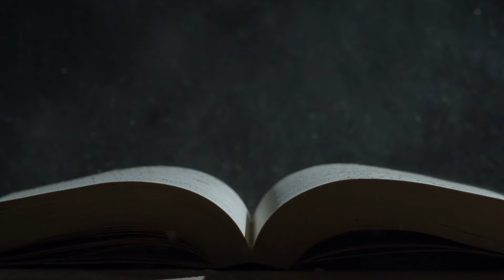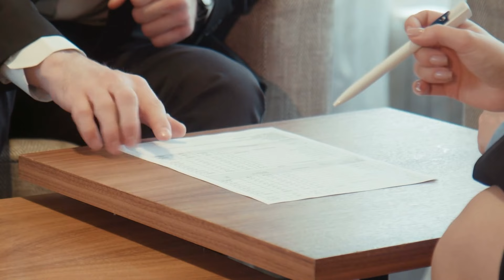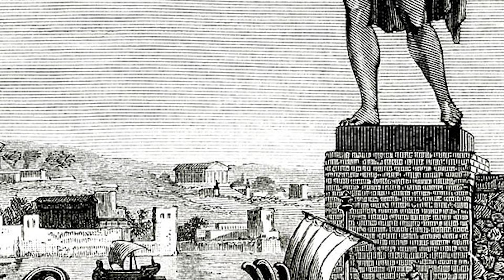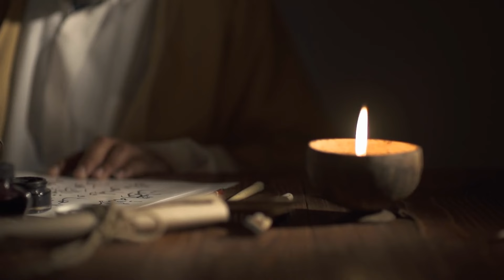Die 7 Weltwunder der Antike - Teil 2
Willkommen zum zweiten Teil des Videos über die sieben Weltwunder der Antike. Dies ist eine Liste der berühmtesten bemerkenswerten Stätten, die von Menschen in der Antike geschaffen wurden.

Die ursprüngliche Idee, die Weltwunder der Antike in einer Liste zusammenzufassen, stammt von Herodot, der, beeindruckt von den ägyptischen Pyramiden und Babylon, glaubte, dass dies die bedeutendsten Errungenschaften der Menschen bis zu dieser Zeit waren. Die Sieben Weltwunder, die wir heute kennen, wurden erstmals von Antipater von Sidon, dem Chefbibliothekar der Bibliothek von Alexandria, niedergeschrieben und als die größten menschlichen Schöpfungen eingestuft. Später gab es mehrere andere Listen und Vorschläge, viele andere Sehenswürdigkeiten hinzuzufügen, wie das Kolosseum, das Kapitol und die Arche Noah, aber letztendlich ist die Liste des Antipater bis heute unverändert geblieben.

Es ist eine wenig bekannte Tatsache, dass das, was wir heute als „Wunder“ bezeichnen, ursprünglich Sehenswürdigkeiten genannt wurden - Dinge, die man sieht.

Machen Sie sich bereit für eine Reise durch die antike Welt und ihre bemerkenswertesten architektonischen Leistungen. Genießen Sie atemberaubende Ausblicke, die bis heute unübertroffen sind.

🌟 Unterstützer 🌟
Jeder, der das, was wir tun, als nützlich für sich empfindet, hat die Möglichkeit, uns mit einem symbolischen Betrag von 4,99 € pro Monat zu unterstützen. So gering dieser Betrag auch erscheinen mag, für uns wäre dies eine unschätzbare Hilfe und ein Zeichen der Wertschätzung für unsere Arbeit. Diese Geste von dir wird es uns ermöglichen, viel schneller zu wachsen, mehr und qualitativ hochwertigere Inhalte zu produzieren und das Spektrum der behandelten Themen zu erweitern.